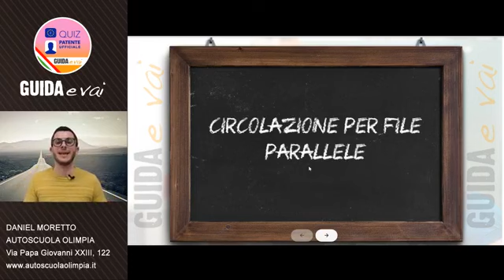SCUOLA GUIDA LIVE del 14/05/2019 - Marcia per file parallele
Il metodo migliore per prendere la patente con l'Insegnante di teoria e di guida Daniel Moretto

⚠️ Se hai trovato utile questo Video, offrimi un caffè ☺️ fai una donazione di 1 € a questo canale , clicca questo link

Video creato da Daniel Moretto - Insegnante ed Istruttore